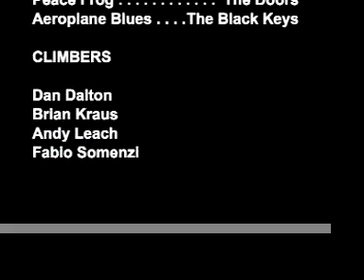Ypsilon Mountain - Blitzen Ridge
I shot this video of an ascent of Ypsilon Mountain's Blitzen Ridge.  Ypsilon Mountain is a 13er in the Mummy Range of Northern Colorado.  It's also located in Rocky Mountain National Park.